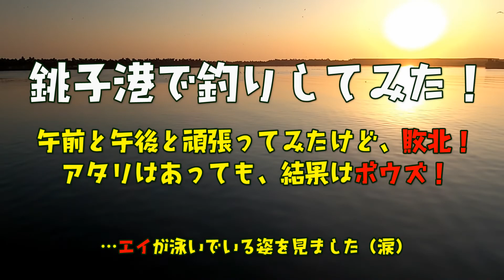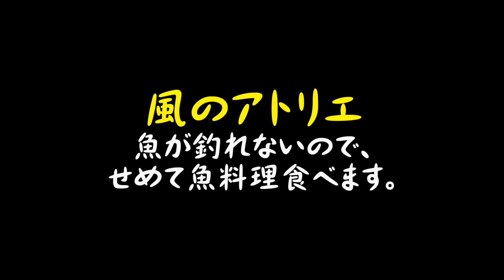銚子港でサビキ釣り！ 午前と午後と頑張ってみましたけど、敗北！ アタリはあっても、結果はボウズ！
先日、銚子港にいってきました。

午前と午後、サビキ釣りと青イソメのちょい投げをやってきました。
アタリはあったものの、針がかりすることなく結果はボウズ…
サビキで針がかりしないなんて、なんで～（涙）
でもこれが現実ですね。
いつか釣れる時がくるまで、ゆるくやっていきまーす！